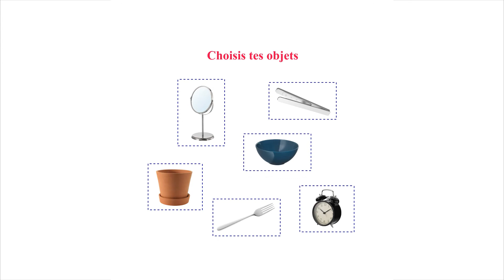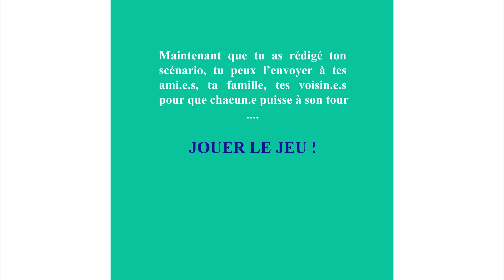Épatez La Galerie #14 - Jouer le jeu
Envie de faire vos débuts sur scène et de devenir le·a roi·reine de l'impro ? Avant de postuler au Jamel Comedy Club, suivez le protocole d'Anna Ternon !

→ Atelier : 1, 2, 3 Prunelles « Jouer le jeu »
→ Artiste intervenante : Anna Ternon
→ Publics : Écoles élémentaires
→ Autour de l'exposition : « Dauphins, Dauphines » (janv-mars 2020)

Atelier performatif à partir de mini scénarios imaginés et rédigés par les participant·e·s.

★ Par : une classe de CM1 (Mme Frysz) de l'école d'Estienne d'Orves ; une classe de CP (Mme Brunet) et une classe de CM1 (Mme Amirjanow) de l'école Alfred de Musset ; et une classe de CP (Mme Faustino) de l'école Arthur Rimbaud.

Au vu des circonstances exceptionnelles causées par la propagation du virus COVID-19, l'exposition « Épatez La Galerie ! » est annulée. La Galerie propose cependant une restitution virtuelle à suivre sur Youtube et les réseaux sociaux du centre d'art (Facebook, Twitter et Instagram), du mercredi au samedi, du 1er au 25 avril 2020.
Suivez-nous !